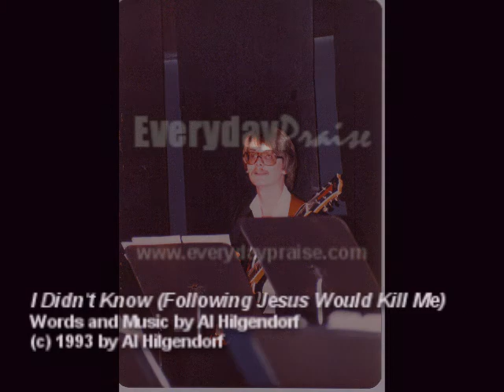I Didn't Know (Following Jesus Would Kill Me)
A blast from the past! Recorded in 1993 on a Tascam 8 track Portastudio with an Ensoniq ESQ1 keyboard synced to a Roland R8 drum machine. And, of course, my purple Ibanez Roadstar II guitar.